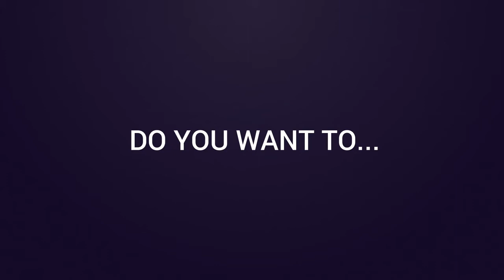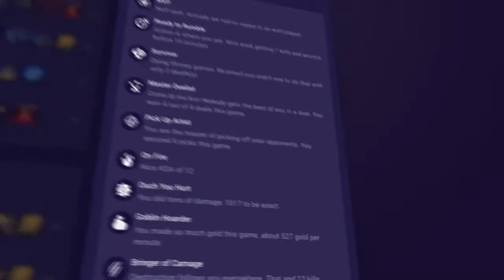Mobalytics Desktop App: Your Personal Gaming Assistant for League of Legends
Mobalytics has everything you need to enhance your performance and climb consistently in LoL.

The Mobalytics desktop app is your personal gaming assistant for your League of Legends climb, no matter what rank you are. Now, you can leave the browser behind and have everything live at your fingertips while you play. You’ll have all the same powerful features from the browser version as well as a new Live Companion feature and the return of the Post Game.